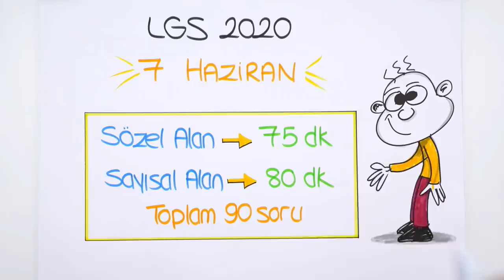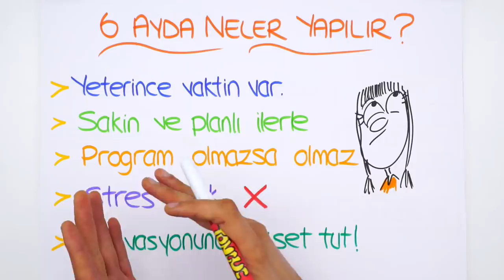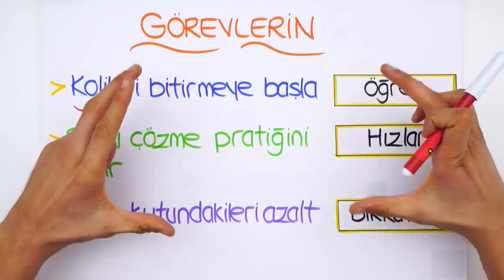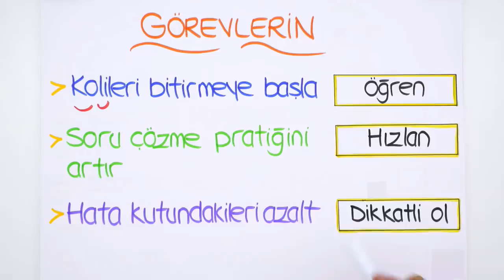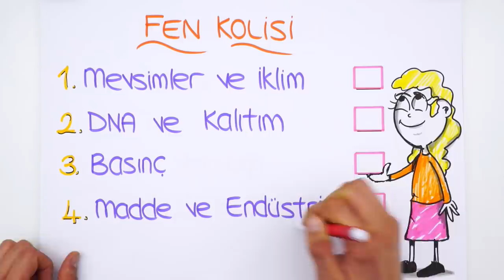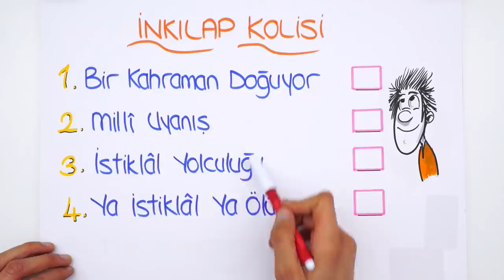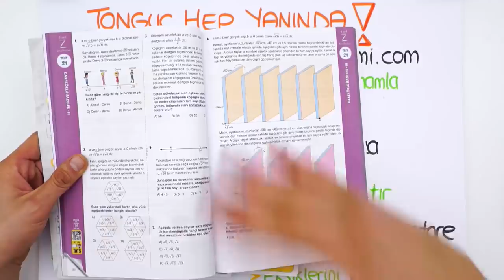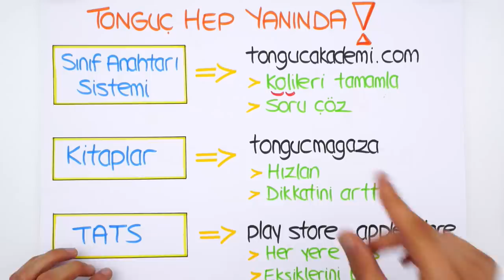2020 LGS'ye 6 Ay Kaldı!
LGS'ye son 6 ay kaldı! Bu süreçte zamanını nasıl kullanmalısın? 6 ayda neler yapılır? Merak ettiğin her şey motivatör videomuzda mutlaka izlemelisin! 😊